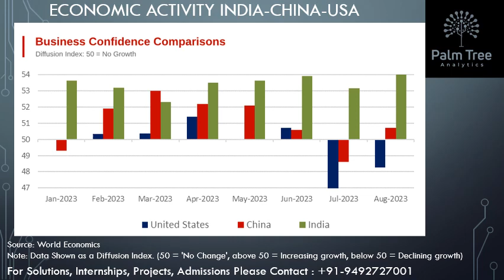Sales Manager Indices Business Comparison India China USA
This video about the sales manager indices comparison.